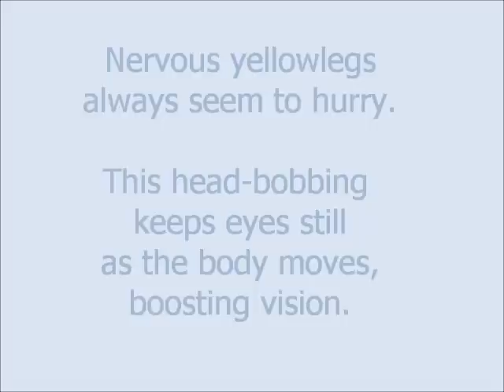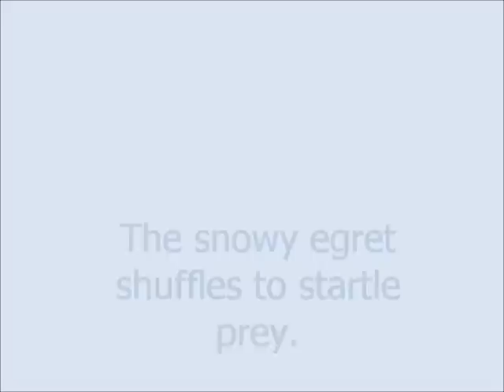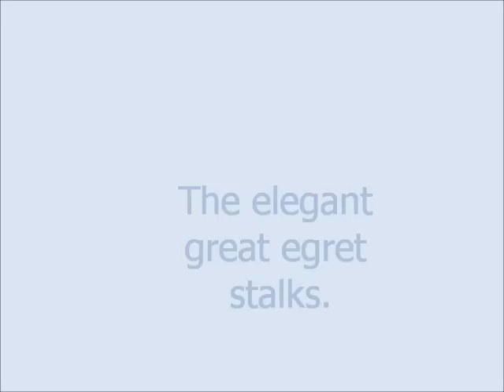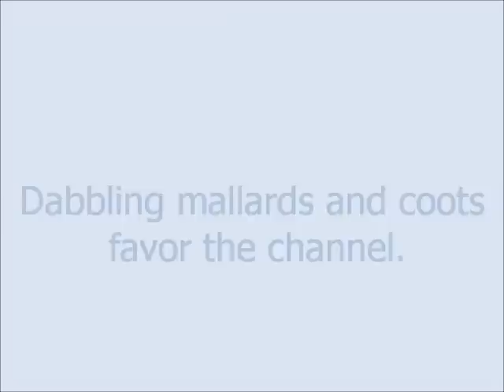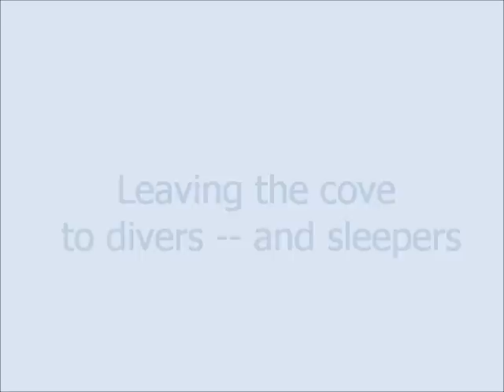Bird Diner at Schoolhouse Creek